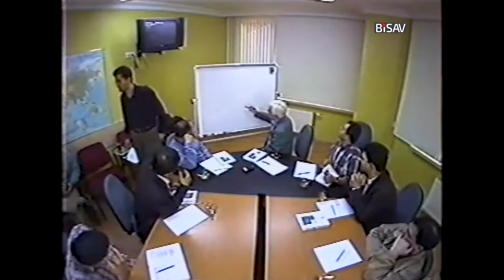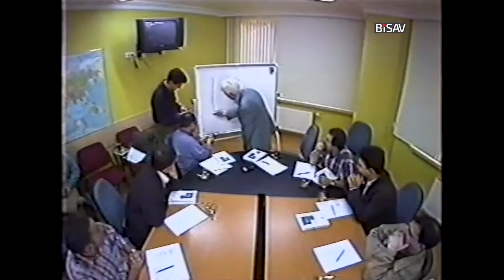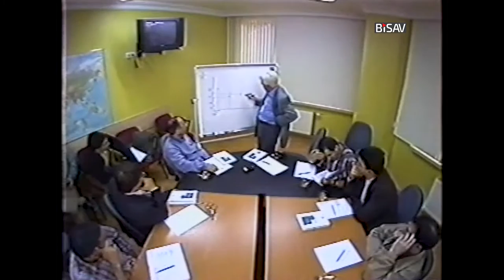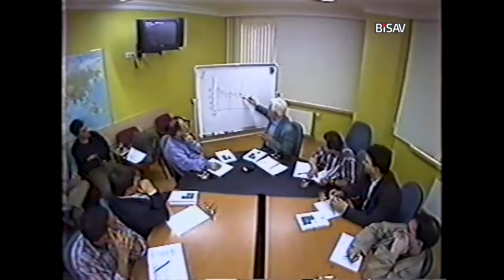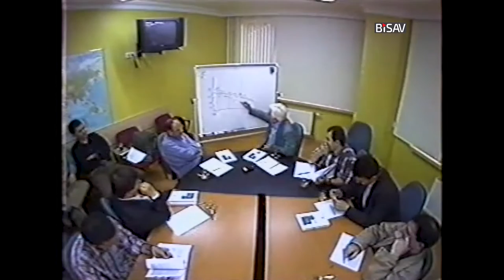Mehmet Genç | Osmanlı İmparatorluğu'nda Devlet ve Ekonomi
Osmanlı Tarihi çalışmaları açısından önemli bir kaynak olarak gösterilen ''Osmanlı İmparatorluğunda Devlet ve Ekonomi'' kitabı üzerine, eserin yazarı Mehmet Genç hocamızla 29 Nisan 2002 tarihinde gerçekleştirdiğimiz programdır.